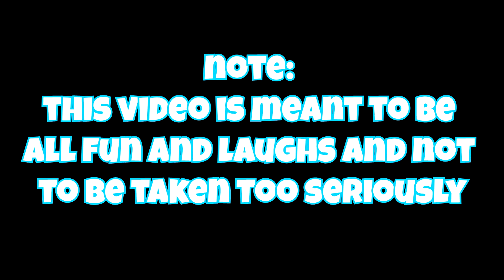Smash or Pass WEBTOON Edition Part 2 BONUS AUDIO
Here are some more shenanigans.

ChillyPanda
3902 Milwaukee St

All rights of Starship Entertaiment